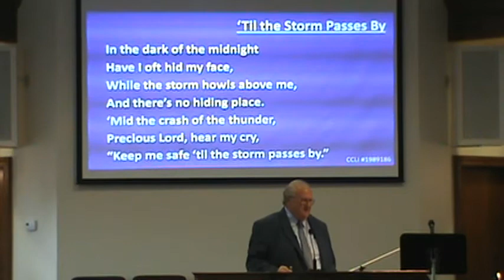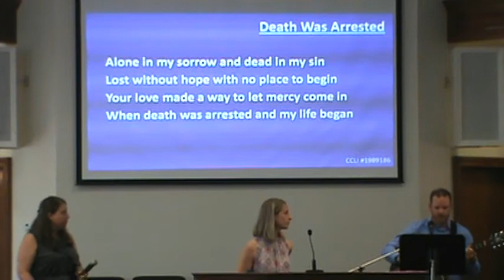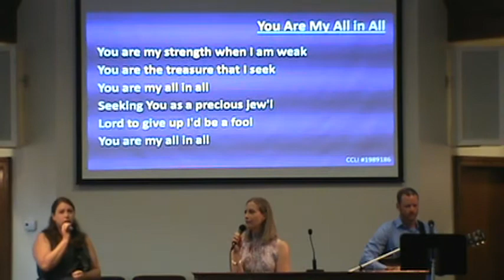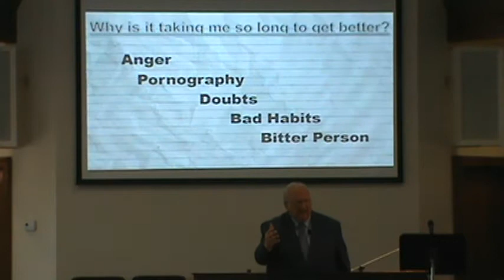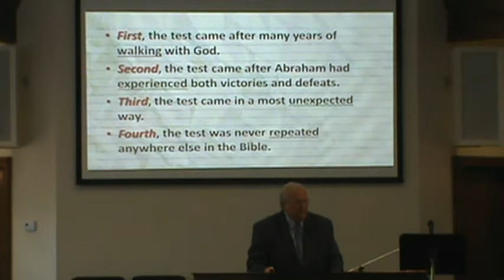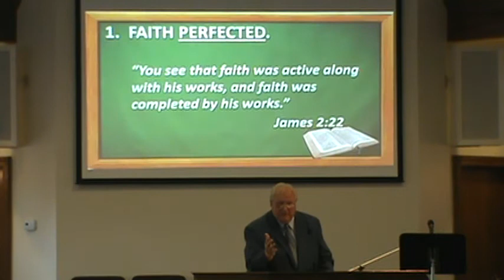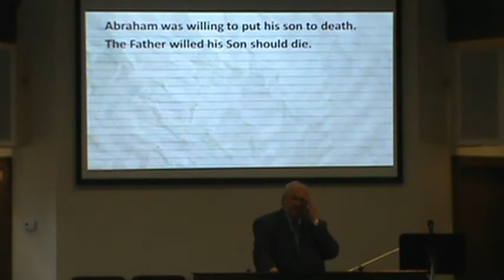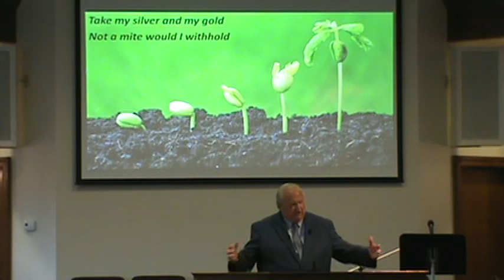FBC June 28, 2020 Part 1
A Study of James 2:21-24